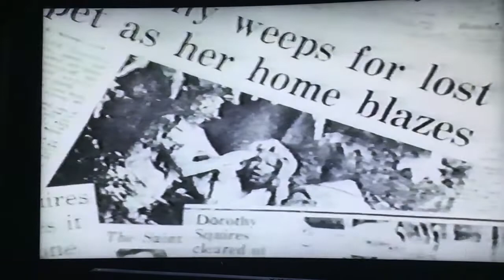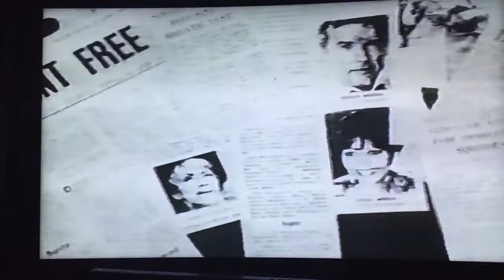Dorothy squires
Dorothy squires interview